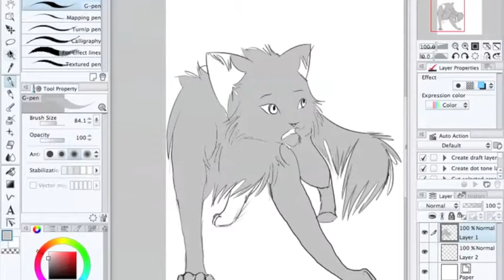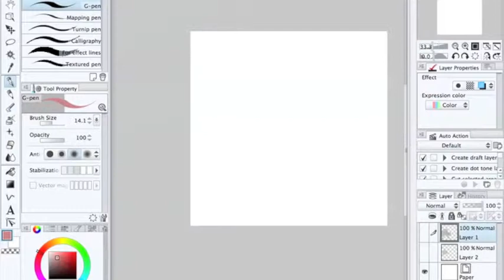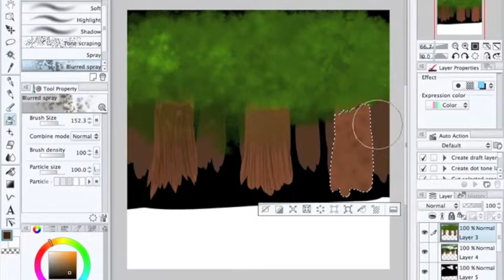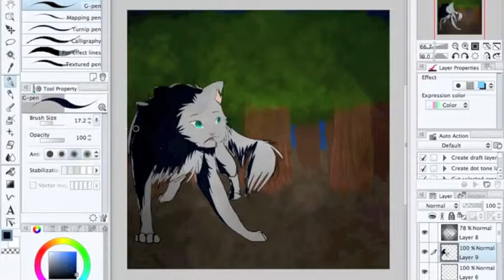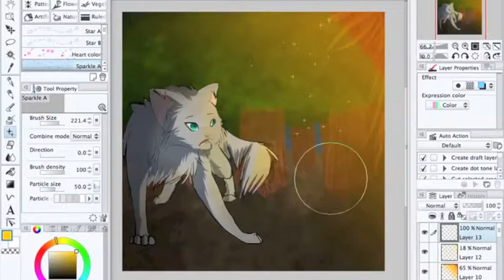Glow - speedpaint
hope you enjoy the speedpaint paint guys

song : Glow by Ella Henderson
program: manga studios 5
edited with : imovie
recorded with : quick time player
used : wacom bamboo tablet